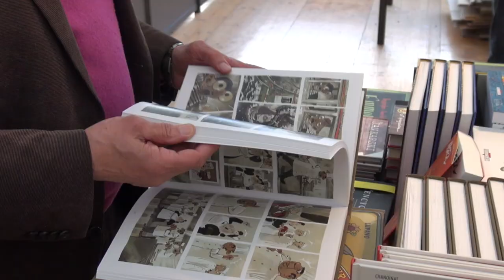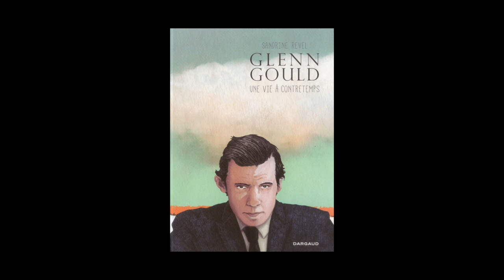Sandrine Revel - Glenn Gould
A l'occasion de l'Escale du livre 2015 à Bordeaux, Sandrine Revel vous présente son ouvrage "Glenn Gould" aux éditions Dargaud.